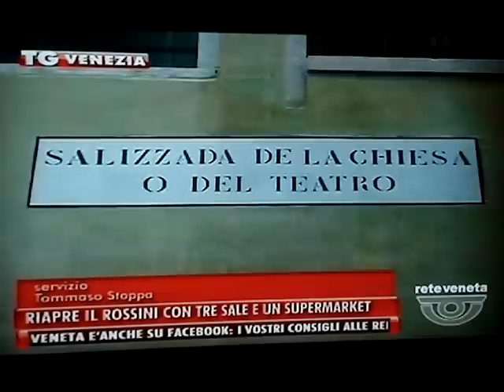VENEZIA Apre il Cinema Rossini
Tg Reteveneta 9/10/12 Apre il Cinema Rossini